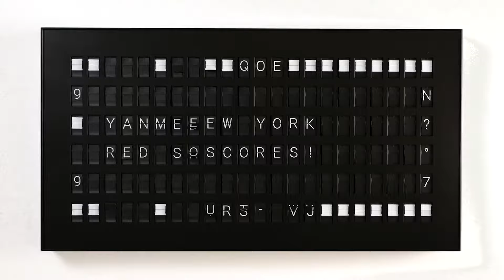Real-time sports scores with Vestaboard+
Sports fans, enjoy real-time scores for your favorite teams and leagues.

With Vestaboard, you can inspire family or team members by easily sending messages from anywhere. iOS, Android, and cloud apps for use on any device. Pre-schedule, sync or automate messages.

Vestaboard will inspire the people important to you. Not a digital screen.
Displays up to 132 characters at a time including all the colors of the rainbow.
Backed by a two year warranty and dedicated support. Easy to set up and use.

MUSIC: Thank you to musician and Vestaboard customer Sleeping At Last for the opportunity to feature "Sun."